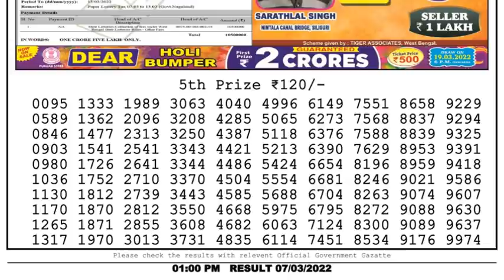Nagaland Lottery Sambad Result | Dear Lottery